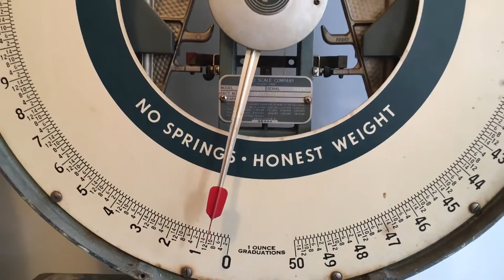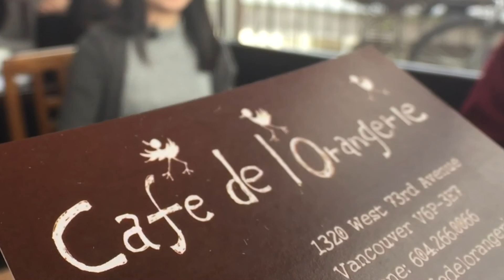温哥华美食 EP7 Nelson the Seagull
敬请期待每个星期三，不见不散！